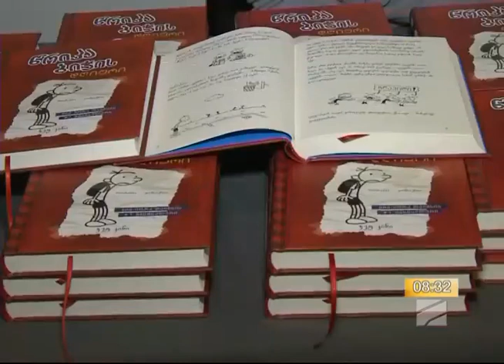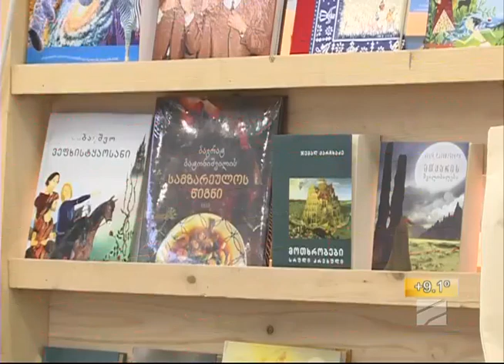წლის ბესტსელერი წიგნების შესახებ